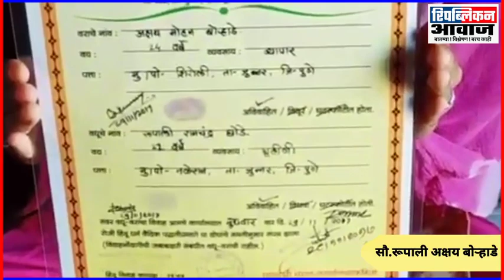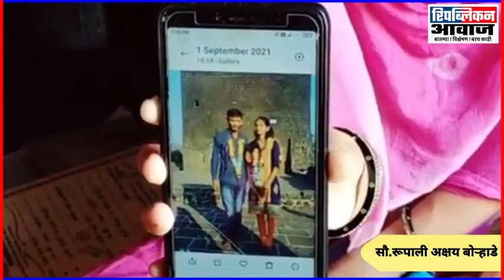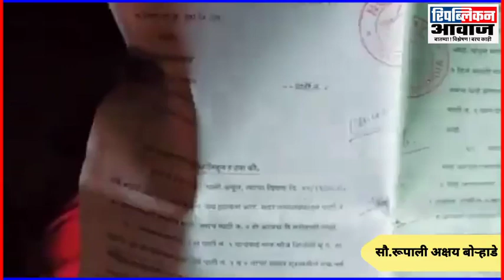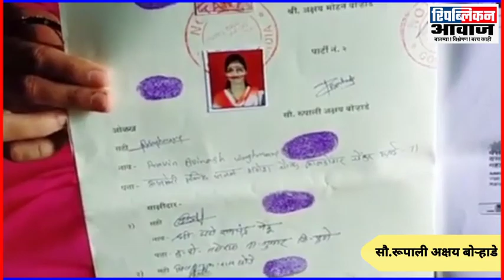शिवभक्त म्हणतो मुलींना फसवून लॉजवर कश्याला; अक्षय बोऱ्हाडेच्या पत्नीने